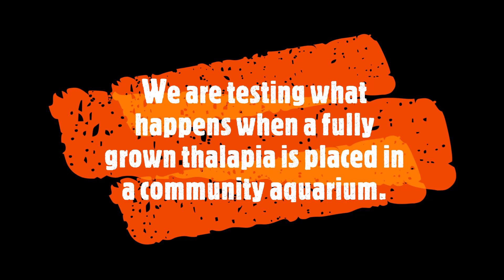Monster talapia in a small community aquarium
fat goldfish, orange goldfish, sunny orange goldfish, goldfish with broken fin, goldfish with flower tail, triangular tailed goldfish,
tetra fish, pair of tetra fish, yellow tetra fish, orange tetra fish, playing tetra fish, fast tetra fish, two tetra fish
zombie talapia, deadly talapia, dangerous talapia, 2Kg talapia, scary talapia, talapia fin and gill movement, talapia with spikes,
pair of snails, two snails, sand color snails, algae and fungi on snails, snails climbing, white, black, brown, sand, dirt, red, marron, orange, yellow, grey, color pebbles, air pump, air pump blue sponge stone, blue lid aquarium